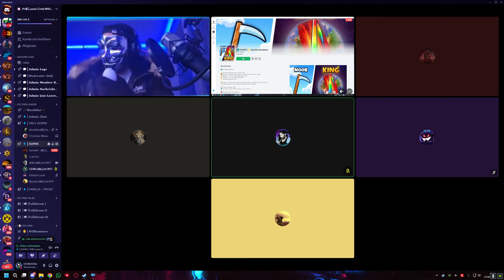ER WIRD IN DISCORD GE*FCKT und GEKNECHTET und das LIVE! - MARCELO is THE BELOS. "FISTING"